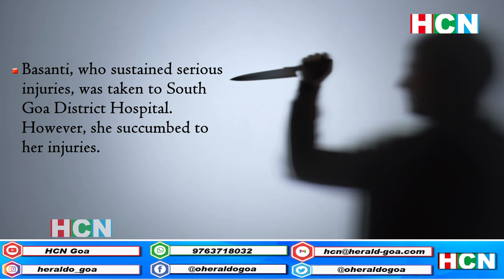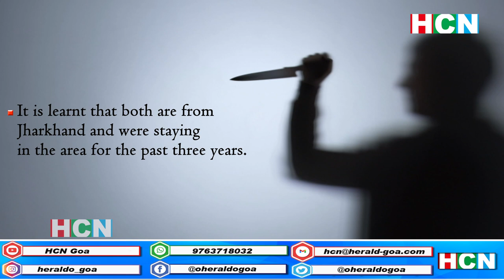Husband kills wife, at Sao Jose de Areal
Within a month’s time, there has been another case of husband brutally killing his wife. But this time it is in Sao Jose De Areal. here’s the full update